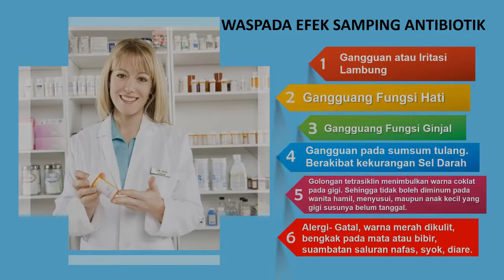Jasa pembuatan video promosi/iklan resmi di Banyumas, Gading Rejo, Pagelaran, Pardasuka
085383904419- Jasa pembuatan video promosi/iklan resmi di Banyumas, Gading Rejo, Pagelaran, Pardasuka